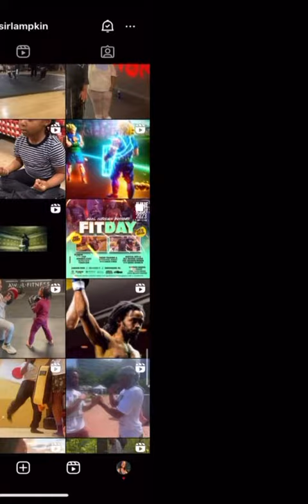Martial Artist, Self Defense Specialist @SirLampkin!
Shoutout to the Legendary Martial Artist, Self Defense Specialist @SirLampkin!

Edit: @Anu_szn